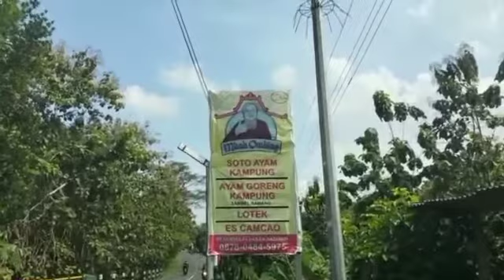REALISTIC TOUR DE JOGJA 2022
A film by Aan Realistic
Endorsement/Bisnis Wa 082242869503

Support
Realistic Cloth/Fightover Distro/Ab Store/Outlet Ab/Outlet Herijack

Terima pesanan :
Kaos, Lakos, Hoodie, Jaket, Waistbag, Tas Punggung, Sandal Distro
Produksi Bandung Kualitas Original Distro

Terimakasih :))